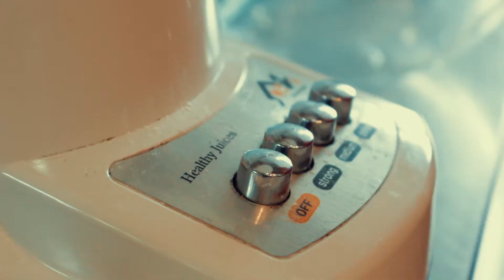Pasta Ketupat Opor Ayam " San Remo "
project cooking video

san remo Pt. sukanda jaya